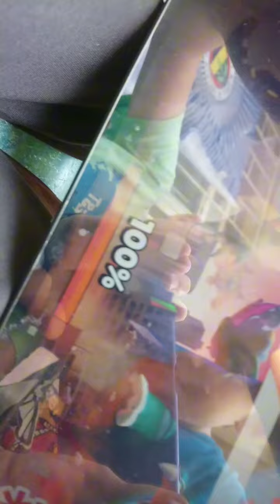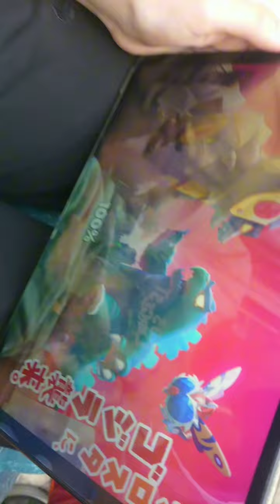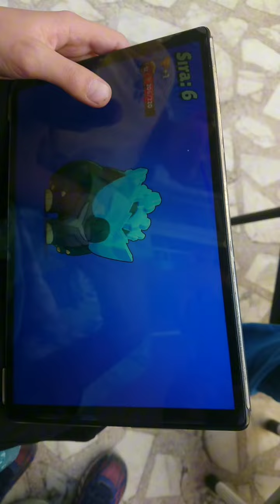arkadaşım brawl Stars oyunuyor